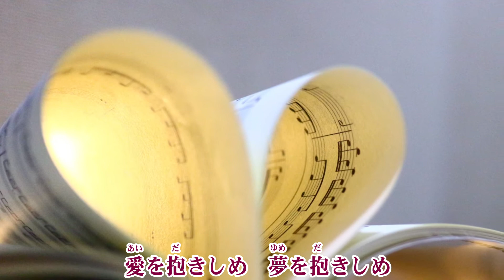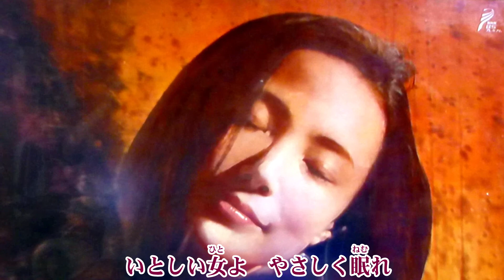【音友愛歌】 プロポーズ／純烈 cover shp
歌手：純烈
作詞：幸耕平　　作曲：幸耕平　　編曲：萩田光雄
2018年2月14日発売   カラオケ配信は2月1日だったようです。
私は2月6日に音源録音してきました。

　今回の【音友愛歌】を知り、急遽唄ってみました。

スーパー銭湯アイドル…なんて言われている純烈ですが、
メンバーの平均年齢は40才だそうです。

　先日テレビで見て分かったことは、メインボーカル担当は、
なんと角界出身だそうです＾＾　吃驚しました。

　そしてメンバーより30才も年長の私には、とても追いついていけませんが、
とにかく唄ってみようと思いました。（練習不足で音程が変な所があります）

　声がよく出せない箇所も多いですが、参加することに。。。

と言うことで、よろしくお願いします。